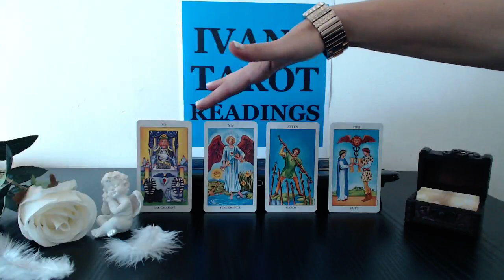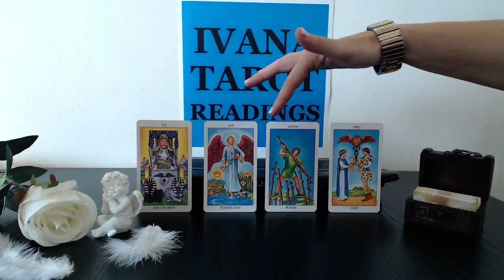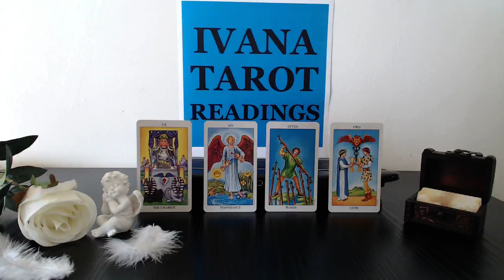Daily Tarot Reading for 17 January 2016